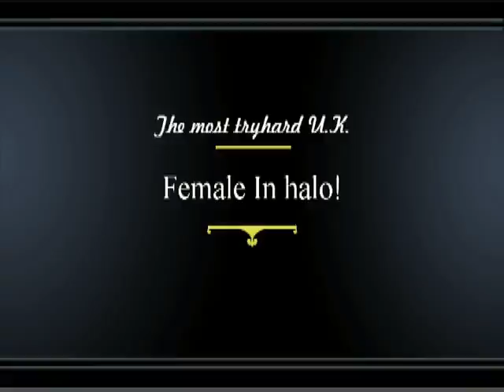The worst U.K. tryhard female in Halo- to date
Active Camo DOESNT MAKE ANYONE GOOD!

Why do female gamers have 2 be the worst at Halo: Reach :(